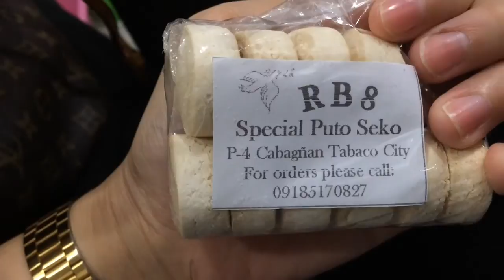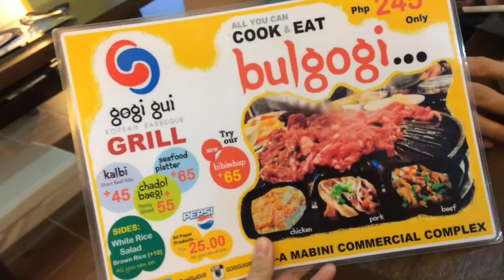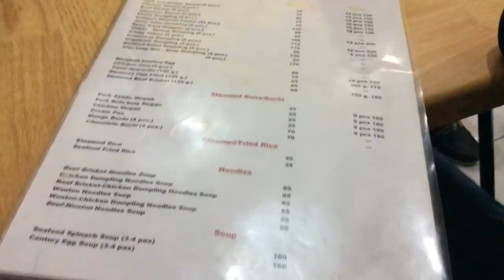GOING KOREAN! + Certified Shopaholic! ♡ January 4-30, 2015 Vlogs | makeupbykarlamisa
I am Karla Misa, a 23-year old Beauty Blogger/Vlogger and Makeup Enthusiast from Davao City, Philippines. A Registered Nurse by Profession and A Freelance Makeup Artist ♡

MY RECENT HAUL VIDEO! ♡